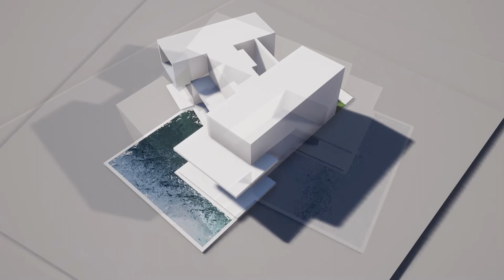Farm+Beach House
A concept design for a modern house in a beach property.